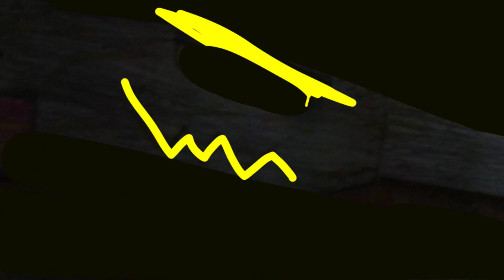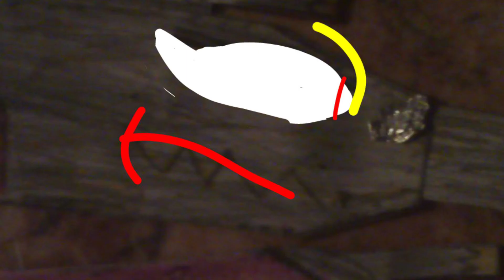Дуэль КОРОЛЕЙ 3 СЕЗОН 3 СЕРИЯ